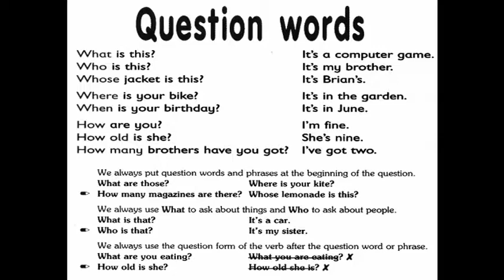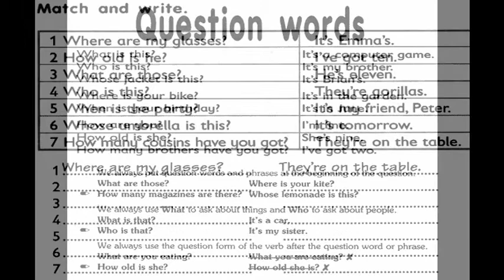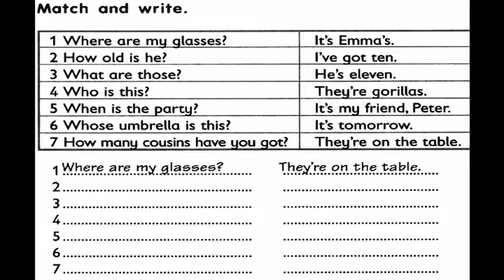GEFKD6 QUESTION WORDS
A QUESTION WORDS GRAMMAR